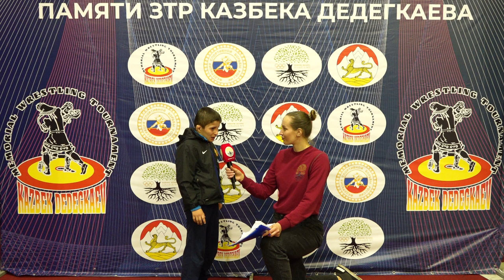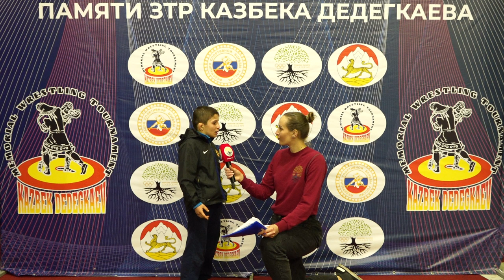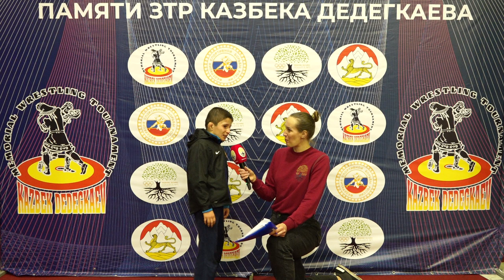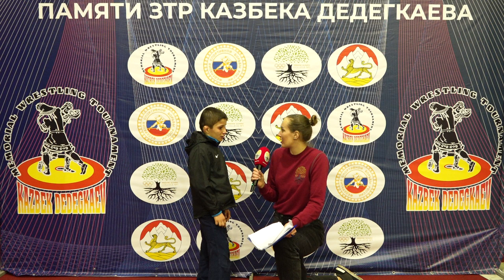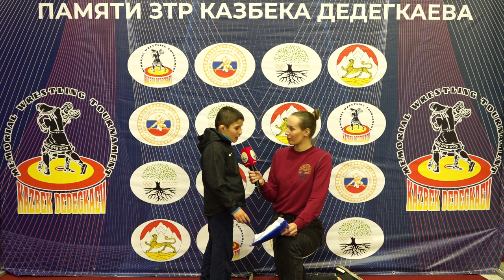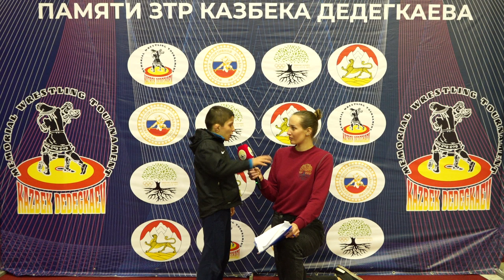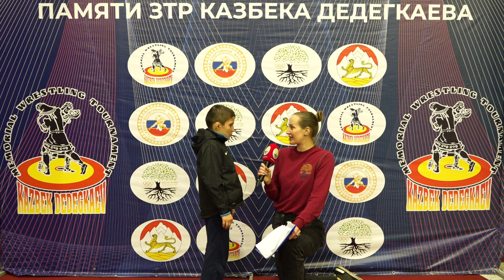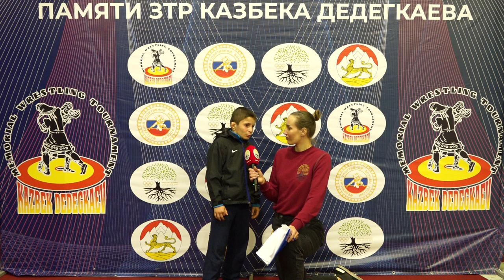Магомедрасул Магомедов - "Я всегда стремлюсь сильным и лучшим быть..." Турнир памяти К.И. Дедегкаева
Магомедрасул Магомедов - молодой, талантливый борец вольного стиля, рассказал про свои тренировки, про конкуренцию, про учёбу в школе, про встречу с Абдулрашидом Садулаевым.